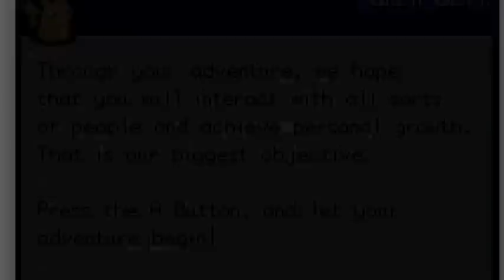Pokemon Fire Red Shiny Giveaway Part 1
Our channel's first video! In this segment we get our starter and battle our rival, Matt. Please follow instructions for shiny entry! Please comment what you thought and anything you'd like to see!